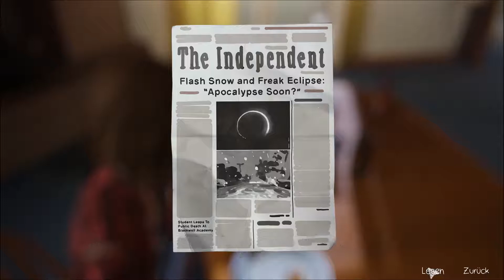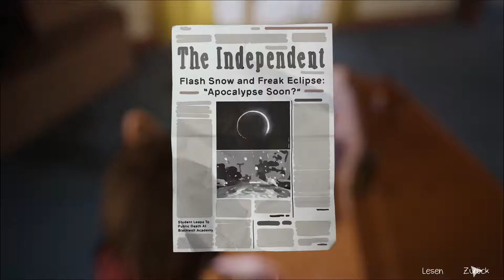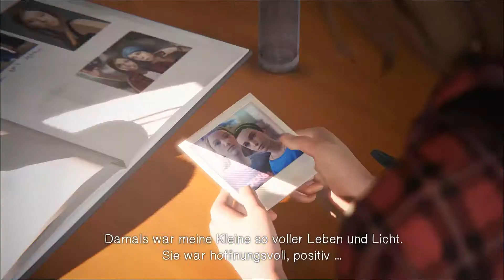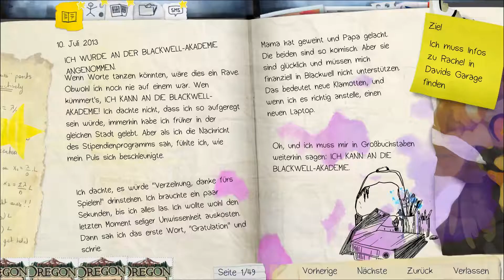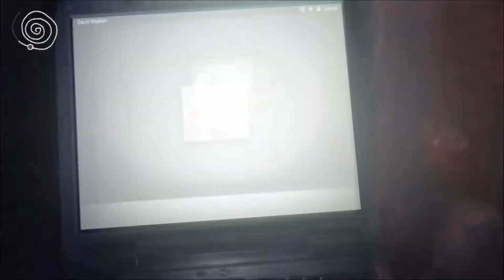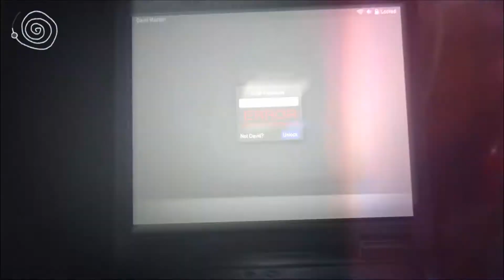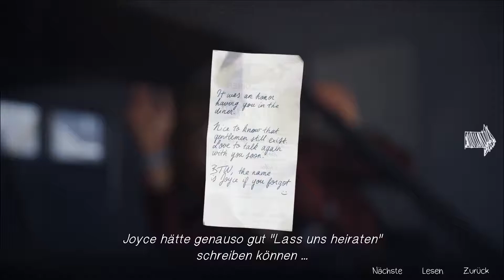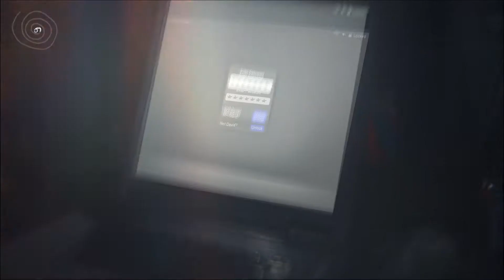Life Is Strange // David Madsen // Folge 13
Genre: Adventure
Entwickler: Raoul Barbet, Michel Koch
Publisher: Square Enix
Veröffentlichung:
Episode 1: 30. Januar 2015
Episode 2: 24. März 2015
Episode 3: 19. Mai 2015
Episode 4: 28. Juli 2015
Episode 5: 20. Oktober 2015
Limited Edition: 22. Januar 2016

►Teamspeak: Zockerbude.ts-protect.de